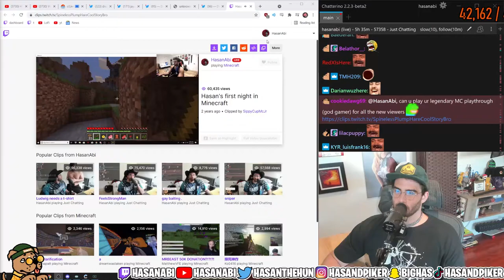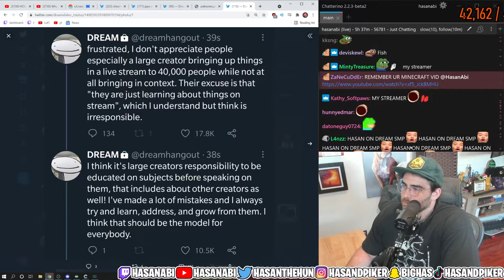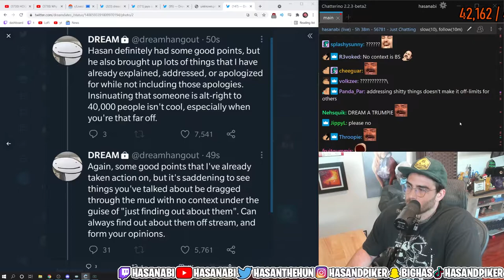Hasan Tries to Appeal to the New Viewers Coming into His Stream - HasanAbi